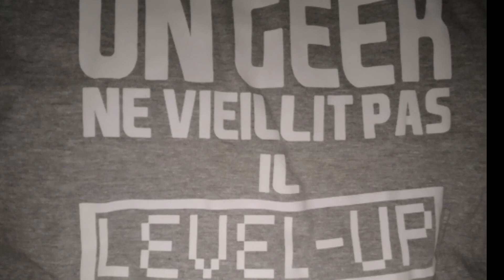QUELS LIVES entre fin 2018 et debuts 2019 ???